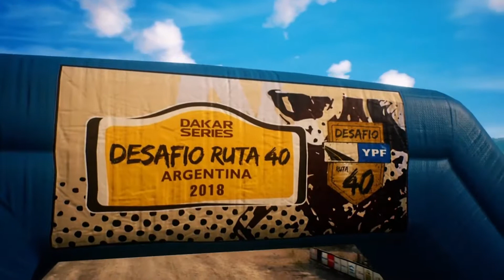Dakar 18 First DLC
Imagine Race Network
News - Previews - Reviews - eSports